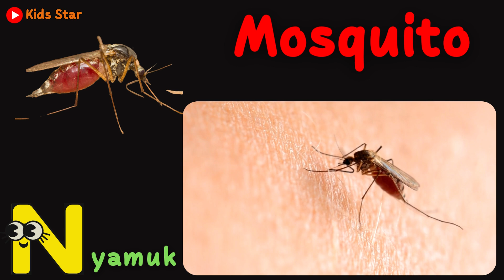BELAJAR TEBAK-TEBAKAN NAMA BINATANG HEWAN L-N DALAM BAHASA INDONESIA BAHASA INGGRIS LEARNING ANIMALS